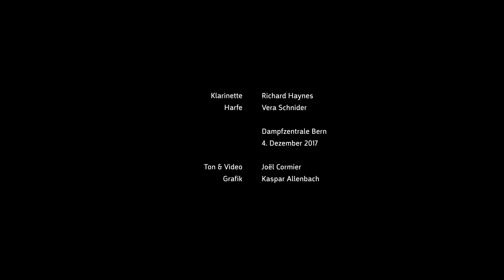Jürg Wyttenbach - «... ist doch alles SCHALL und RAUSCH ...» - Ensemble Proton Bern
Jürg Wyttenbach (*1935)

«... ist doch alles SCHALL und RAUSCH ...» (1999)

4. Dezember 2017 - Dampfzentrale Bern